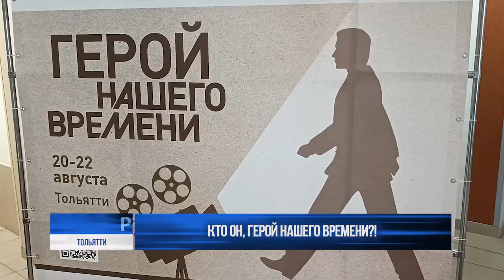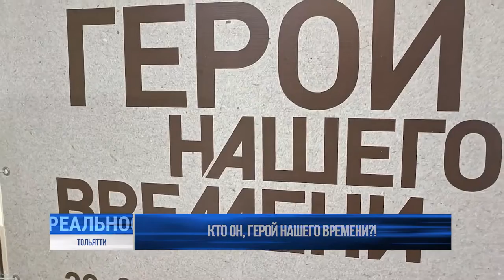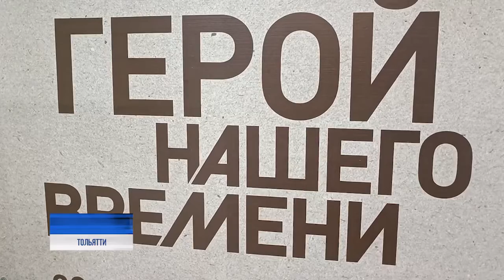Репортер73 представил историю одинокого жителя деревни на фестивале «Герой нашего времени»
Узнать о героях нашего времени и выбрать самого-самого. Максимально сложную задачу на протяжении трёх дней решали гуру телевидения - судейская коллегия Всероссийского конкурса-фестиваля творческих и социально значимых телепрограмм. Это масштабное событие проходило неподалёку, также на волжских берегах , в гостеприимном Тольятти.

Телекомпанию "Репортёр 73" представляли - журналист Татьяна Дамаданова и оператор Алексей Юферев.⠀⠀⠀⠀⠀